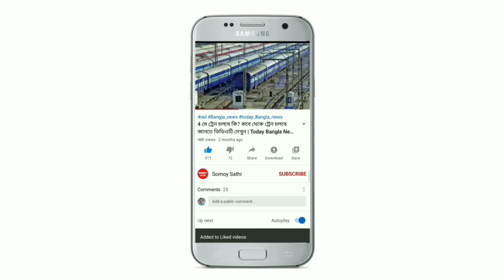আগামীকাল ৪ থেকে ৫ দিন এই জেলাগুলিতে প্রচণ্ড ঝড়-বৃষ্টির পূর্বাভাস Today Weather Update | Somoy Sathi